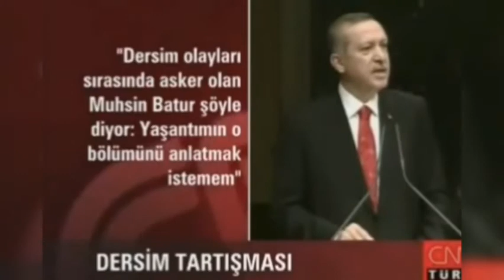Erdoğan:Dersimlilerden özür diliyorum devlet adına (1938 Zaza Soykırımı )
38 Dersim
Zaza Soykırımı
Seyyid Rıza
Tunceli